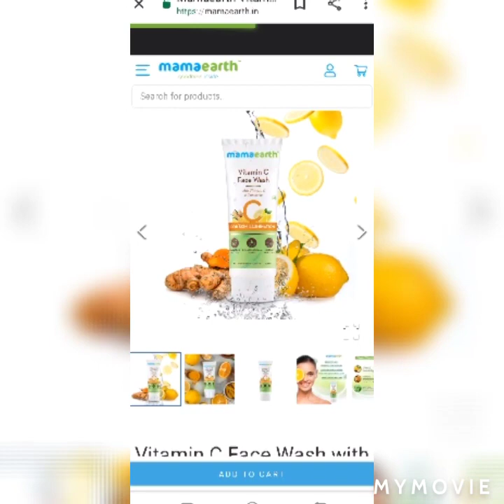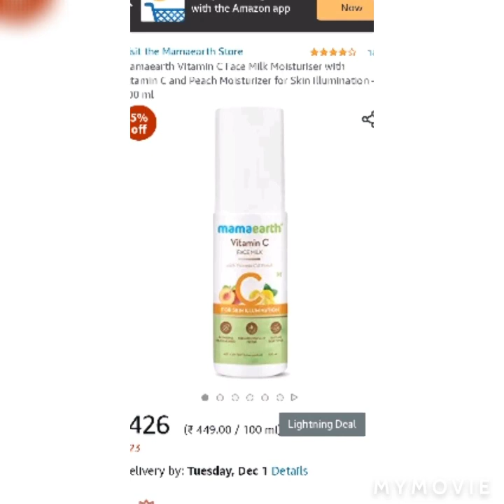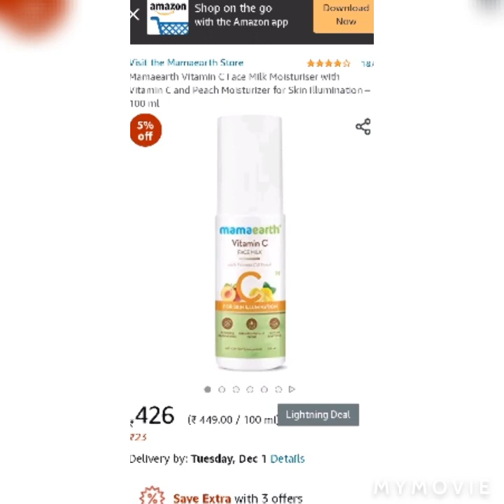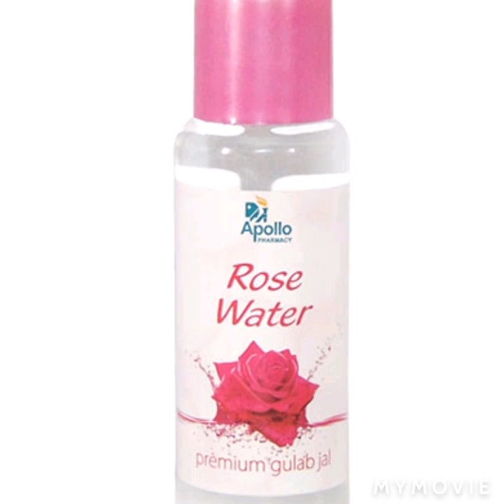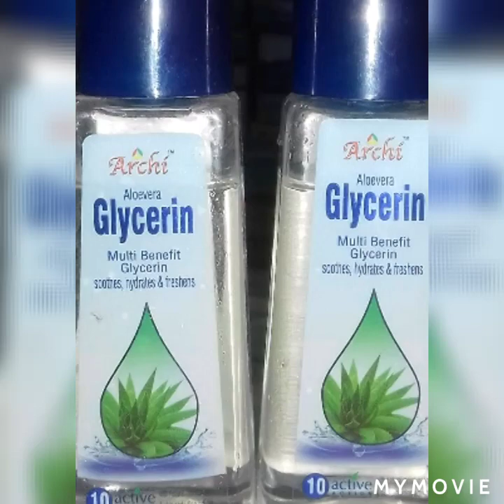Winter's ke liye skin ko hydrate kre 100% with vitamin c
Winter's ke liye skin ko hydrate kre 100% with vitamin c#vitamincforskin#winterskincaretips#vitamincpack